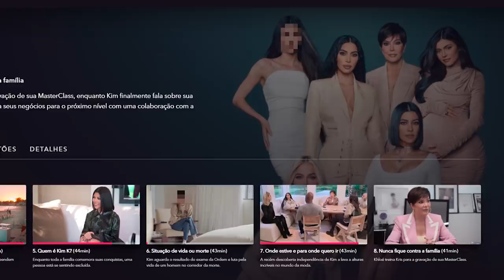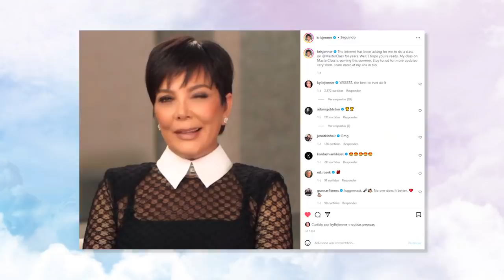ANÁLISE 'THE KARDASHIANS' EP.08 - Nunca fique contra a família!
gente gente gente gente gente um episodio que conta sobre os bastidores de como kim kardashian e pete davidson (e jogando muitas indiretas pro kanye do oeste) e também a masterclass de nossa mami, mama kris, que EU QUERO MUITO FAZER ESSA AULA DA MAMI, tb teve tour de novo pela casa da khloe e tour pelo avião da kika

📭 caixa postal
Belo Horizonte/MG 2491
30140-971